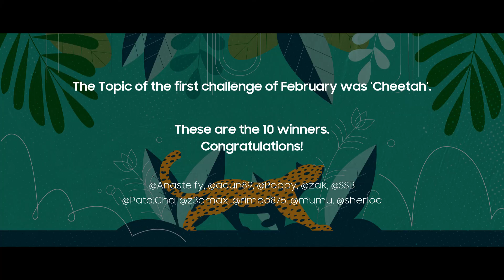[PENUP] Challenge Review : Let's Draw Cheetah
The Topic of the 1st challenge of February, was ‘Cheetah’

These are the 10 winners.
Congratulations!

Thank you to everyone who participated in this challenge.
Please send your encouragement and congrats to these 10 people.

The 1st challenge of March, ‘Let’s Draw Sprout’ is coming up soon.
We hope for your active participation.